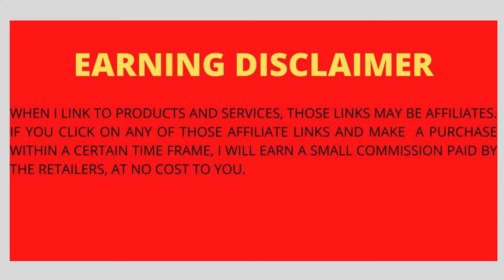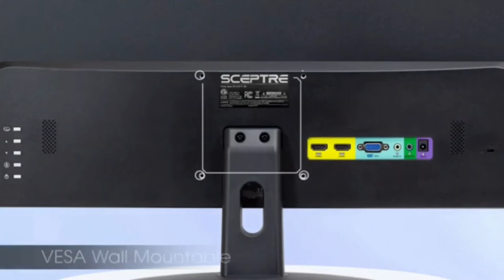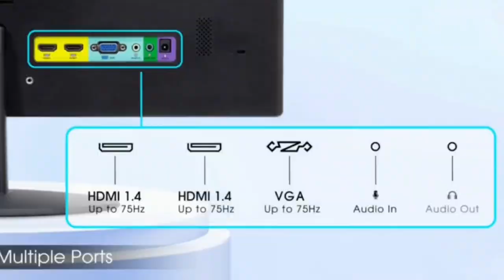Sceptre 24" Professional Thin LED Monitor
Sceptre 24" Professional Thin 75Hz 1080p LED Monitor 2x HDMI VGA Build-in Speakers, Machine Black (E248W-19203R Series)
Specific Uses For Product  Multimedia, Personal, Business
Refresh Rate  60 Hz
Brand  Sceptre
Special Feature  Blue Light Filter, Tilt Adjustment, Flicker-Free, Built-In Speakers.
• 24" Ultra slim profile
• Contemporary sleek metallic design
• Slim bezel with thin chassis. Power Range (V, A, Hz)- AC-DC Adapter Input 100 – 240 VAC, 50/60 Hz, 1.0A (Max.) Output - 12V DC, 2.5A. Power Consumption (Typical)- 25.4W. Neck/Stand Detachable: Yes
• 2 x HDMI Ports (convertible to DVI).Contrast Ratio:1000 : 1
• VESA wall mount ready. HDMI Input Signal Support - 1920 x 1080 @ 75Hz, 1080/60p, 1080/60i, 720p, 480p, 480i, Built-in Speakers - 2 x 2W 8 Ohm. Mounting type: VESA Hole Pattern 100mm x 100mm